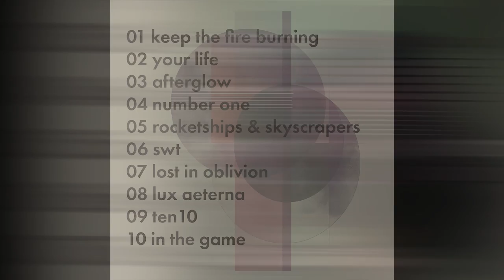Simon Shackleton - SWT (Nipped & Tucked)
Following on from the success of the Elite Force ‘Nipped & Tucked’ album release two weeks ago (20,000 streams and rising), I’m following up with Volume 2, dedicated to revitalizing some of my favourite Simon Shackleton tracks, including the previously unreleased ‘Keep The Fire Burning’.

I've meticulously edited ten tracks from my extensive back catalogue for the ‘Nipped & Tucked’ series, bringing a fresh twist to the music I love - not everyone wants 7 minute long tracks these days (but if you do, they are out there!). The second volume, out now, features infectious grooves, dark intense rhythms, twists of futurism and end-of-the-night hands-in-the air euphoria.

“Coming back to these tracks with brevity at the top of mind was a really useful and inspiring project for me. So much music I’ve made over the years has been laser-focused on dancefloor and groove to allow DJs as much flexibility as possible to use my music in their sets. ‘Nipped & Tucked’ puts the listener centre stage and invites them into my world of emotive electronic music. It’s a great way to sample some of my newer and older work in a more readily digestible format.”

The compilation series artwork is available as high-quality photo prints in my recently launched Dekor Arts Prints store on Etsy. In addition to a range of geometric and abstract music-related pieces, the store features a host of minimal retro-futuristic landscapes created by myself that will work a treat in the style-conscious home.